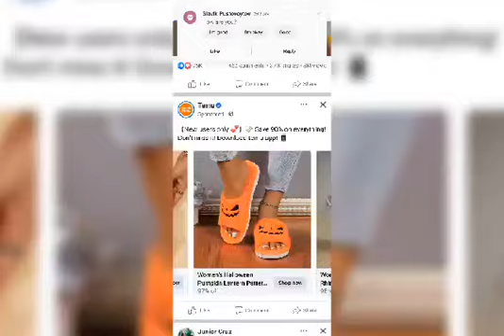I'M Burning My Stinking Sneakers 🔥🔥🔥🔥🔥🔥🔥🔥🔥🔥🔥🔥🔥🔥🔥🔥🔥🔥🔥🔥🔥🔥🔥🔥🔥🔥🔥🔥🔥🔥🔥🔥🔥🔥🔥🔥🔥🔥🔥🔥🔥🔥🔥🔥🔥🔥🔥🔥🔥🔥🔥🔥🔥🔥🔥🔥🔥🔥🔥🔥🔥🔥🔥🔥